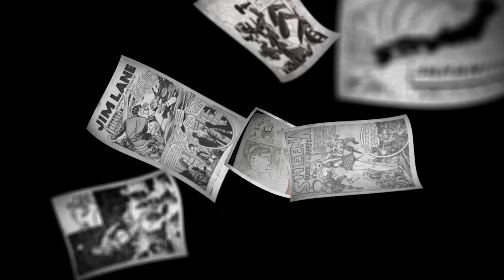Star Wars, Wolf Among Us & Feathers Kapow! review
Sonya and Al deliver some rapid fire reviews of some big new titles; Star Wars # 1, The Wolf Among Us # 1 and all ages title Feathers.